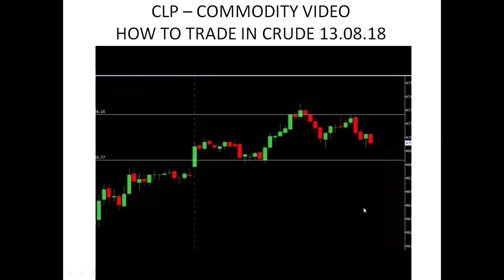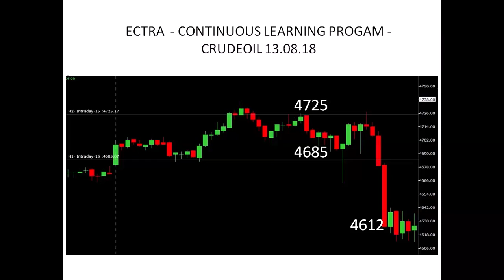Commodity Trading Program 13 08 18 CRUDEOIL MINI